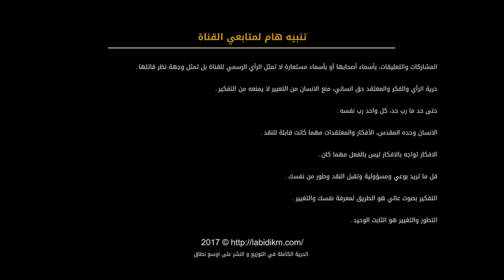202 - المراة الحرة في المجتمع التونسي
المرأة الحرة في المجتمع التونسي
00:00
10:00
20:00